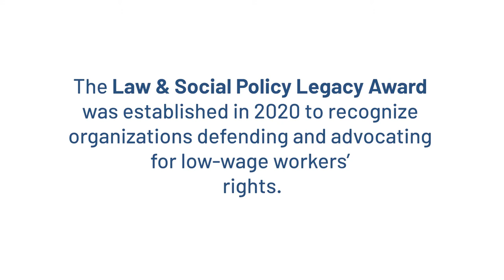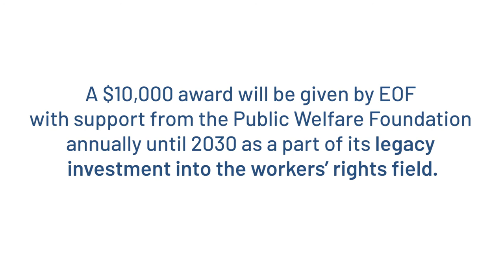Economic Opportunity Funders: Law & Social Policy Legacy Award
2021 | Made for Economic Opportunity Funders to celebrate the first annual awarding of their Law & Social Policy Legacy award to Centro de los Derechos del Migrante, Inc., or CDM.